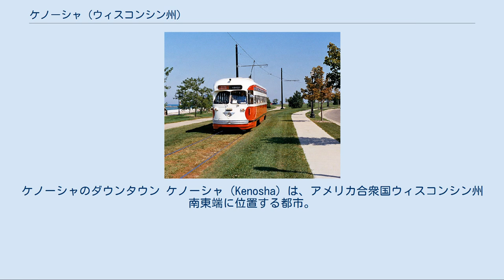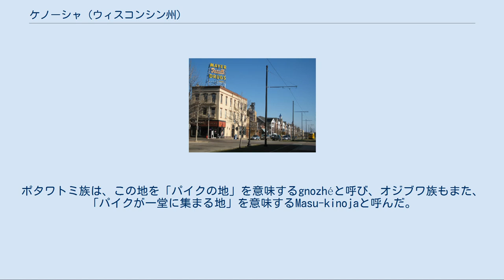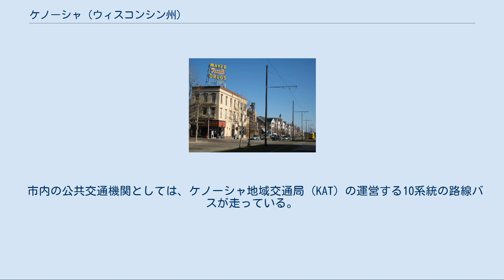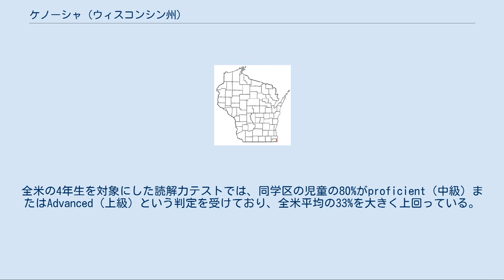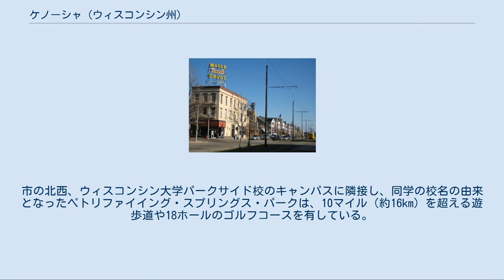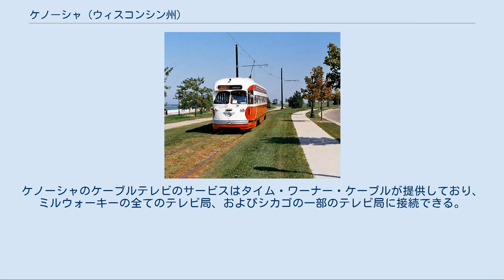ケノーシャ (ウィスコンシン州)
ケノーシャのダウンタウン ケノーシャ（Kenosha）は、アメリカ合衆国ウィスコンシン州南東端に位置する都市。
シカゴの北約85km、ミルウォーキーの南約55kmに位置する。
人口は99,218人（2010年国勢調査）で、ミルウォーキー、マディソン、グリーンベイに次ぐ州第4の都市である。
 1900年代から1980年代までにかけては、ケノーシャは自動車産業の街として発展したが、その後は主にシカゴやミルウォーキーへの通勤者が住む郊外都市として機能している。
物理的な距離はシカゴよりミルウォーキーのほうが近いものの、統計的にはシカゴ都市圏に含まれており、また実際にもシカゴの近郊列車であるメトラの終点となっていたり、イリノイ州北部からの移入者を多く集めているなど、シカゴ都市圏最北端の郊外都市という位置付けになっている。
しかし、地域経済や文化はシカゴとミルウォーキーの両方の影響を受けている。
 この地には最終氷期には既に人類が住み着いていたと考えられている。
少なくとも13,500年前には、この地にはパレオ・インディアンが住み着いていた。
やがて時代が下って住み着いたネイティブ・アメリカンは、この地で繁殖するパイクに由来する名をつけた。
ポタワトミ族は、この地を「パイクの地」を意味するgnozhéと呼び、オジブワ族もまた、「パイクが一堂に集まる地」を意味するMasu-kinojaと呼んだ。
 この地に初めて入植したヨーロッパ人は、1830年代初頭にニューヨーク州のトロイおよびハンニバルからやってきた、ジョン・ブレン・ジュニア率いる西部移出会社の一団であった。
彼らはミルウォーキーやラシーンを経由して、1835年6月6日にブレンが購入したこの地のパイク・クリークのほとりにたどり着き、丸太小屋や木造の家屋、学校、教会を建て、入植地を創設した。
入植者が増え、最初の郵便局が開局すると、この入植地はやがてパイクという名で知られていくようになった。
その後、この地がミシガン湖の重要な港になると、村はサウスポートと名を変えた。
村は1850年に正式な自治体となり、かつてポタワトミ族がつけたgnozhéという名を英語読みしたケノーシャという名に変えられた。
 トマス・B・ジェフリー・カンパニーの工場（1915年頃） 20世紀初頭から1930年代にかけては、イタリア系、アイルランド系、ポーランド系、ドイツ系の移民がケノーシャに流入し、この地の建設、建築、文化、文学の分野に貢献した。
また、20世紀に入ると、ケノーシャでは自動車産業が興った。
1900年、ケノーシャ市内のサリバン・ベッカーの工場でプロトタイプの蒸気自動車が製造された。
その2年後、1902年には、トマス・B・ジェフリー・カンパニーが大量生産技術を用いてランブラーの製造を始めた。
トマス・B・ジェフリー・カンパニーは1916年にチャールズ・W・ナッシュに買収され、ナッシュ・モーターズとなった。
同社は第二次世界大戦中には一時期自動車の生産を中止し、航空機のエンジンやプロペラを生産していたが、終戦後に自動車生産を復活させた。
1954年にはナッシュ・モーターズがデトロイトのハドソン・モーター・カー・カンパニーを買収し、アメリカン・モーターズ・コーポレーション（AMC）となった。
1960年代には、AMCは17,000人を超える従業員を抱え、全盛期を迎えていた。
 しかし、1970年代中盤に入るとAMCの業績に陰りが見え始めた。
1979年にはAMCはルノーの傘下に入り、1987年にはルノーによりクライスラーに売却された。
翌1988年、クライスラーはAMCから引き継いだケノーシャ工場の操業を停止し、ケノーシャにおける自動車産業は86年の歴史に幕を閉じた。
ケノーシャ工場はその2年後、1990年に取り壊された。
その後、ミシガン湖岸のこの工場の跡地はコンドミニアムやヨットハーバーを有するハーバー・パークとして整備された。
 1993年6月には、ダウンタウンの6thアベニュー、54thストリートと59thストリートの間にシェリダン・ルグランデ街灯が設置された。
この街灯は、もともとは1928年にウェスティングハウス・エレクトリックがケノーシャ市のために特別にデザインしたものであった。
また、2000年6月には、68年ぶりに路面電車が復活した。
 2020年8月23日、警察官が丸腰の黒人男性を銃撃したジェイコブ・ブレークへの銃撃事件が発生。
当日から抗議のデモが発生して夜間には放火も発生す...